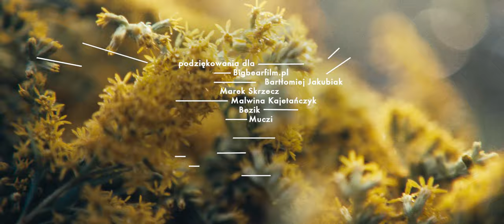Dom feat. Natalia Przybysz - Dom (Official Video)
„Dom to oddech, bycie blisko swojego centrum, ale też i blisko przyrody. Dla mnie las jest domem, zarówno góry jak i ocean. Rodzina i przyjaciele to też dom. Miasto już trochę mniej.”

Dzięki Marcin za ten piękny portret niezwykłej Domowniczki! Dzięki Clemi, za zaproszenie do Twojego Domu! Dziękujemy całej ekipie za piękny teledysk!

Wystąpiła: Clementine Górnacka
Reżyseria: Marcin Kopeć
Zdjęcia: Marcin Rostkowski
Montaż: Agata Niedziałkowska
Kolor: Arek Felicki
Kostiumy: Ewelina Czaplicka, Aleksandra Cieślak
Stylizacja, rekwizyty, choreografia: Clementine Górnacka

Zdjęcia zrealizowane w Grudza Love

Dziękujemy pomoc Bartłomiejowi Jakubiakowi oraz Big Bear Film Rental.